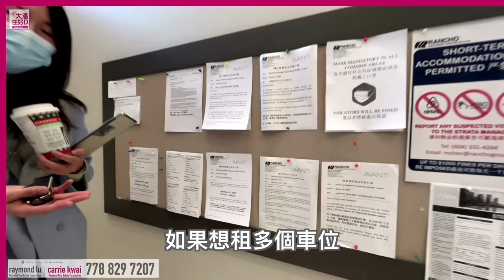【加拿大地產】RICHMOND 兩房兩雪櫃Condo Avanti by Polygon｜901尺｜步行可到商圏 $845,000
今集去睇一個在Richmond的屋苑Avanti, 共有3 橦大樓。這個單位比較特別的是有兩個雪櫃, 但廚櫃的儲物空間就犠牲少少啦。而附近就是步行距離的華人超巿, 食肆和便利商圈。

樓盤名稱：Avanti
發展商：Polygon
地稅：$2,551/ 年
年份：2018年建成
地區：Richmond
地址：151x 3333 Brown Rd, Richmond
校網：Talmey Elementary
            MacNeill Secondary

901呎 l 兩房 l 兩廁 l 一車位
向東南

微信：carriekwai
所屬地產公司：HomeLand Realty